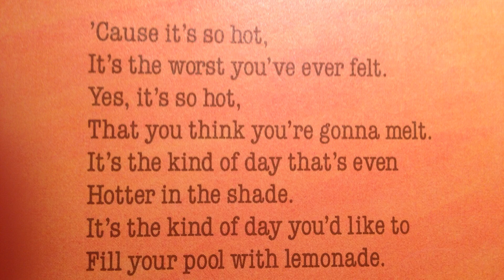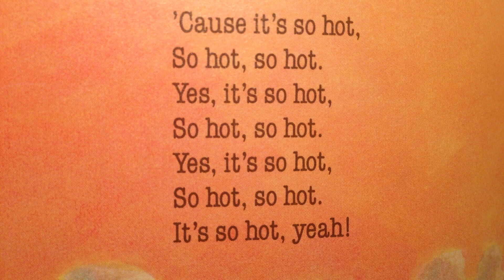Teddy Ruxpin Lyrics: It's So Hot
This video took me more than 1 hour so I hope you like it. And this is my first lyrics video on my Channel. By the way, it is 30 degrees for me. It was a lot of work in the heat.